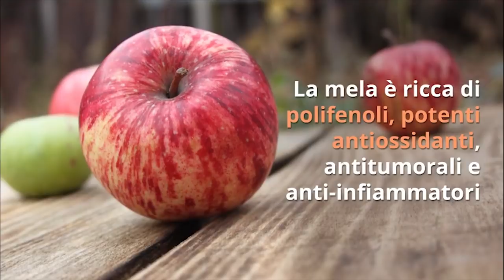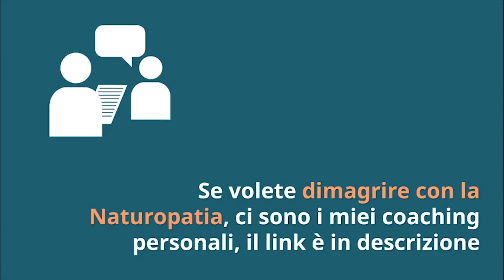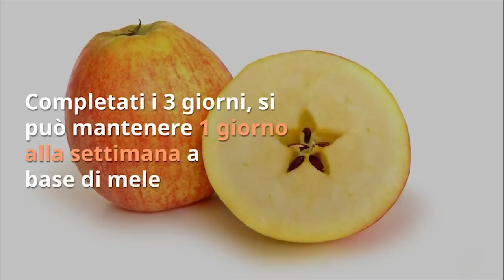DIMAGRISCI VELOCEMENTE con la DIETA della MELA ITALIANA!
Ciao amici! 1 mela la giorno fa anche dimagrire, lo sapevate? Ecco come dimagrire velocemente e fare detox con la dieta della mela secondo la scienza.

Simona Vignali